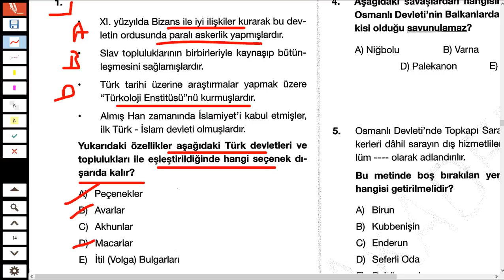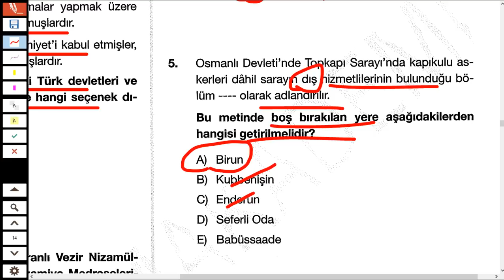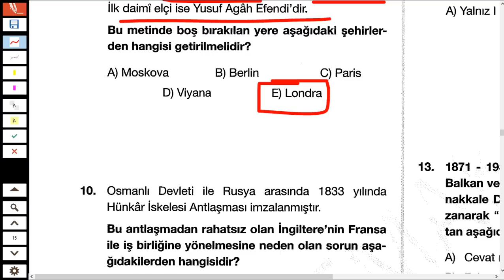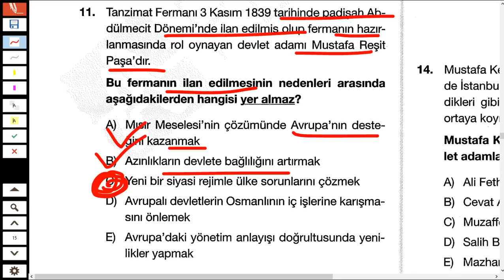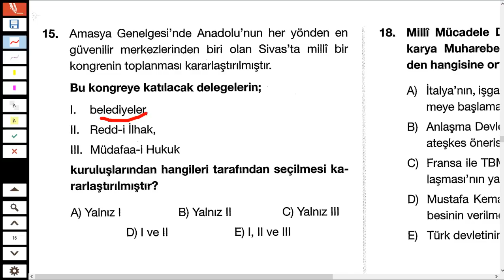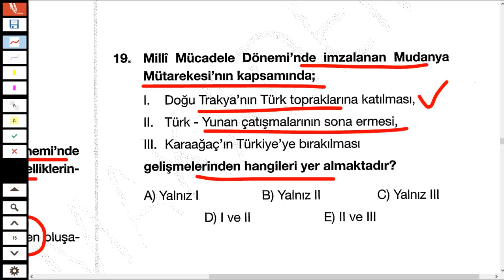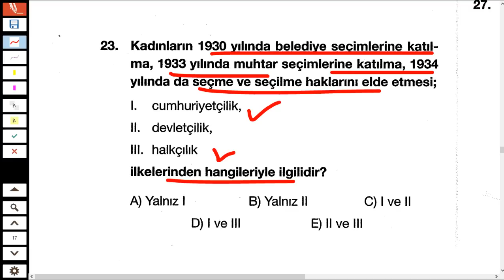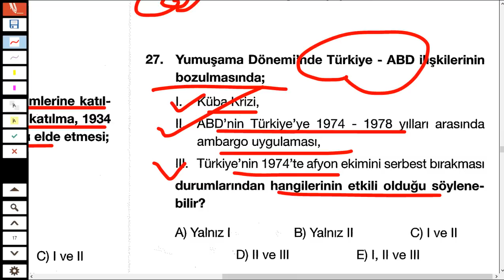KPSS 2022 TARİH DENEME - SINAV PROVASI -4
2022 kpss güncel bilgiler deneme,kpss güncel bilgiler deneme indir,
2022 kpss güncel bilgiler deneme, furkan hoca ile tarih